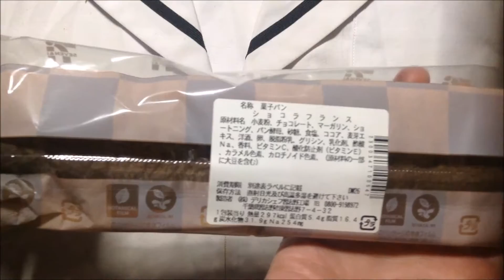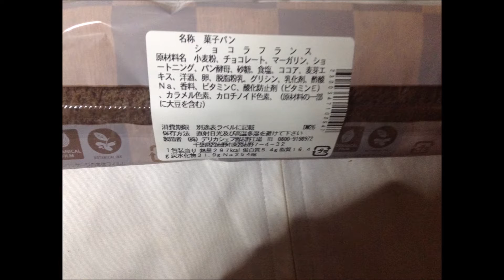ショコラフランス セブンイレブン 税込み140円：写真と動画 通販.jp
この動画・画像の詳細情報 ⇒ ⇒ ⇒ショコラフランス セブンイレブン 税込み140円

■Profile